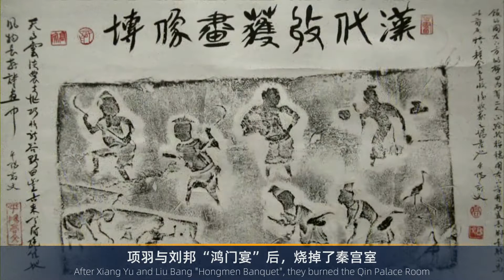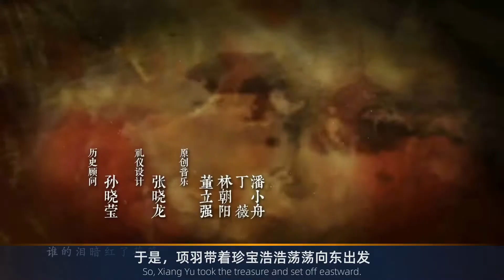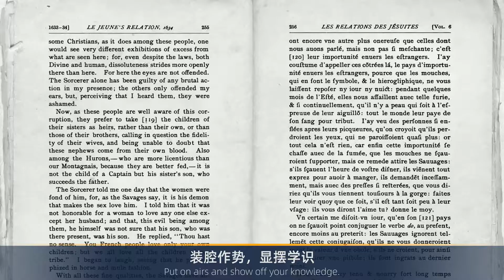中年以后，千万不要在朋友圈显摆这些